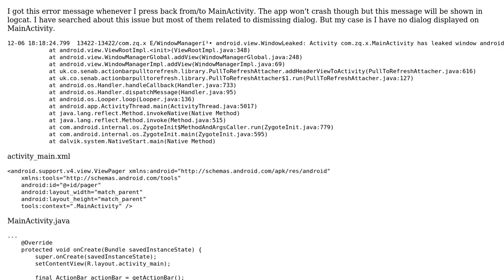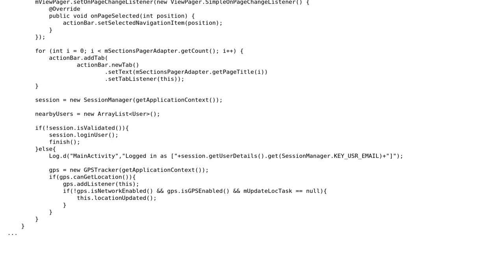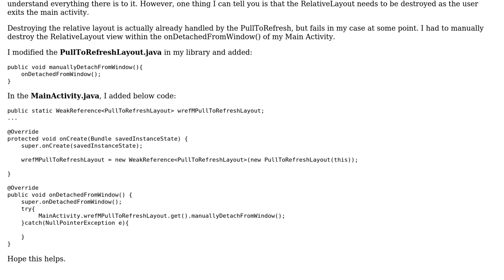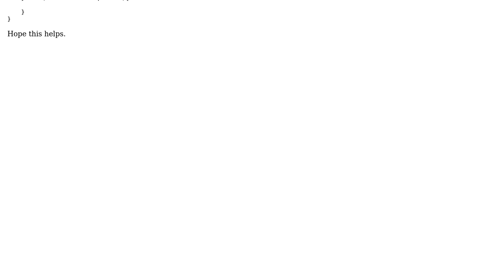android - MainActivity has leaked window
With thanks & praise to God, and with thanks to the many people who have made this project possible! | Content (except music & images) licensed under CC BY-SA | Music | Images & others | With thanks to user Jimmy Ilenloa user Boy and the Stack Exchange Network Trademarks are property of their respective owners. You are responsible for your own actions.